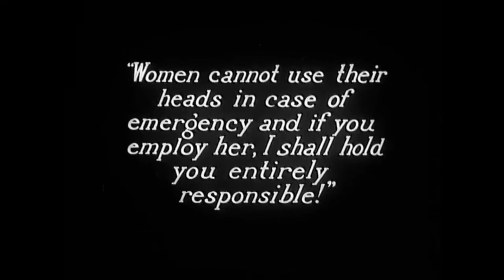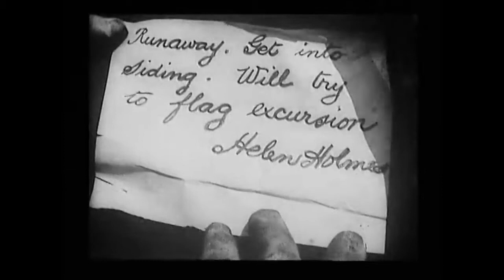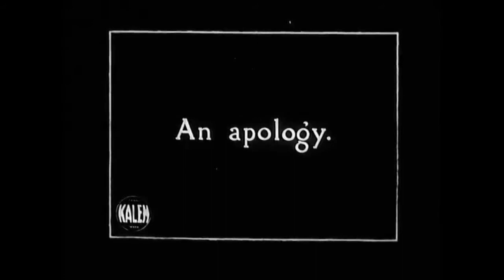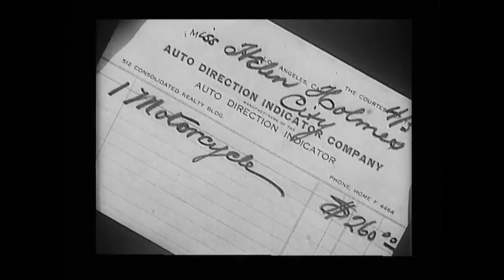Trains in vintage public domain films part 4